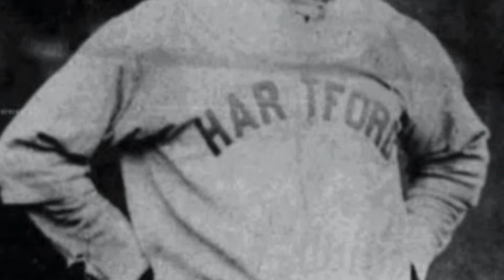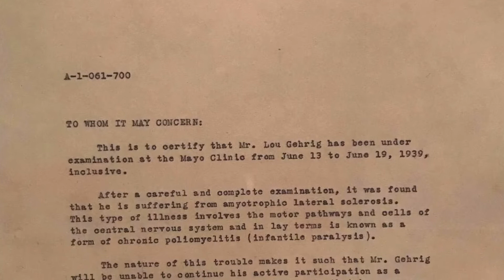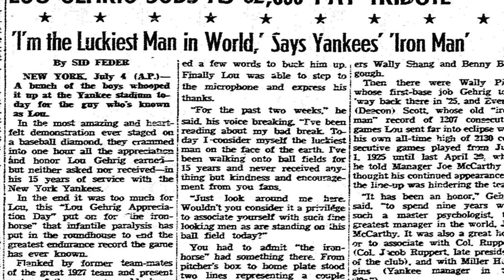Lou Gehrig considered himself the LUCKIEST Man Alive - Even When Facing A.L.S.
Welcome to Heartbeats! Join us for a photographic, storied account of the legendary Lou Gehrig.